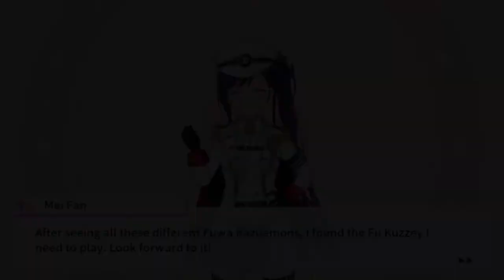Second Lieutenant Fu Liu Mei Fan Bond Story